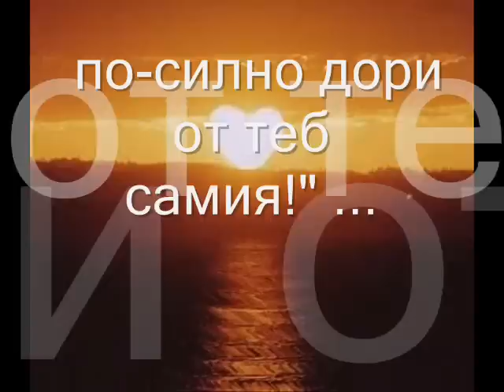Приятелство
"Истински приятели са тези, които мечтаят твоите мечти по-силно дори от теб самия! "

Best friends are those who dream your dreams, even greater than you "